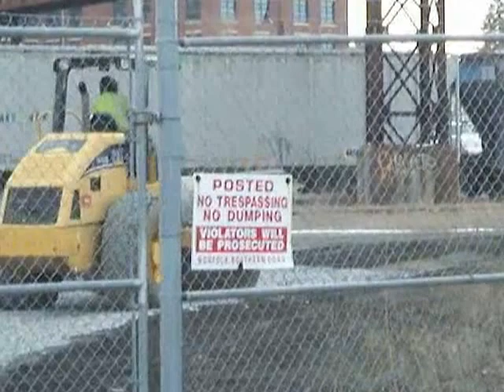West Liberty Street Highway Construction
Construction has begun on an artery to connect this quiet cul-de-sac neighborhood of West Liberty Street with major state highways. Soon the pedestrian bridge will be demolished.